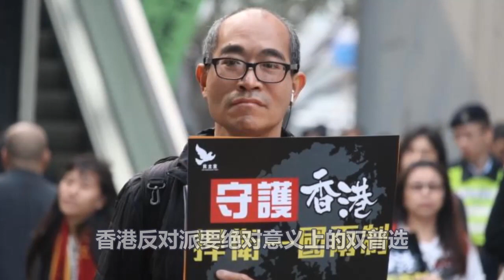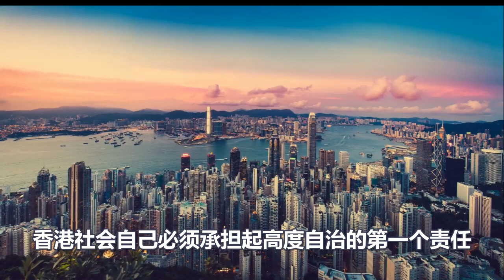今天，全体中国人发出一个疑问，我们有这么强大的国家机器，为何治不了香港暴徒？